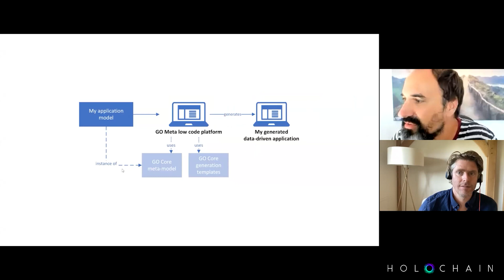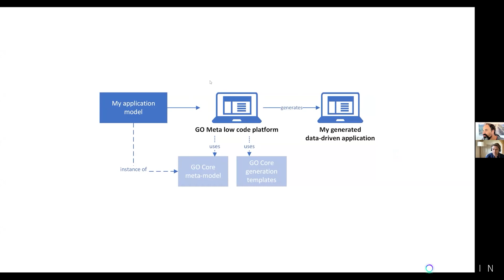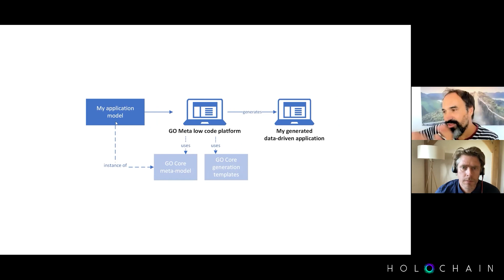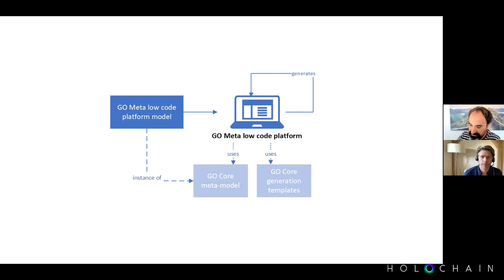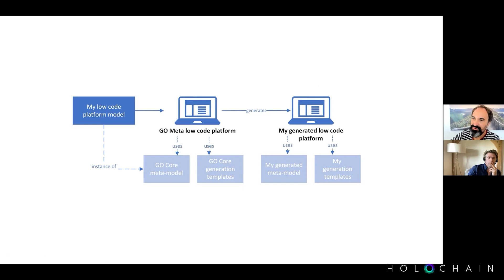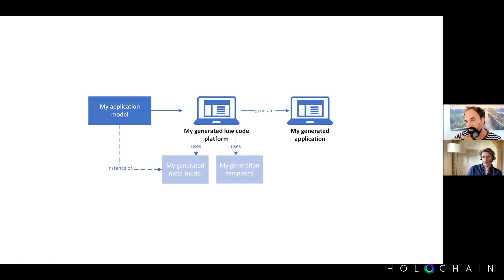Ecosystem Sessions – Generative Objects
Generative Objects is pioneering a new generation of low-code platforms. With the introduction of our Meta low code approach, the versatility and power of the original low code approach are rocketed to a whole new level. With our Meta approach, GO is literally a low code platform to create low code platforms. Therefore going beyond the limits of conventional low code platforms by allowing to target any kind of application, on any technological stack. And it is all open source. Our intention is to empower people to become creators, and co-creators of the very services and applications they need for themselves and their communities and allow for new economies and ways to relate and interconnect with others to emerge. Our intention is also to bring the low code power to emerging technologies like Holochain, to accelerate the creation of applications on these technologies, and bring faster adoption.

Walter has initiated Generative Objects in 2009, after 15 years of being a developer and software architect, bringing self-reflectiveness to the platform from the start, being the enabler for the meta approach. He always had an intention to bring change in the world and connect to like-minded people to co-create a more open world through the conscious and intentional use of technology. This brought him in connection with Holochain for the values he shares around decentralizing technology to bring sovereignty and power to us all as a collective of individuals.

𝐀𝐛𝐨𝐮𝐭 𝐇𝐨𝐥𝐨𝐜𝐡𝐚𝐢𝐧:
An end-to-end open-source P2P app framework

Each of us wants to have control over how and with whom we interact. In order to evolve and thrive, our communities must support everyone's uniqueness. Yet today, our online relationships are dominated by centralized corporate websites.

Holochain enables a distributed web with user autonomy built directly into its architecture and protocols. Data is about remembering our lived and shared experiences. Distributing the storage and processing of that data can change how we coordinate and interact. With digital integration under user control, Holochain liberates our online lives from corporate control over our choices and information.